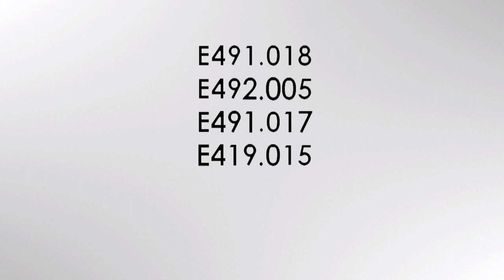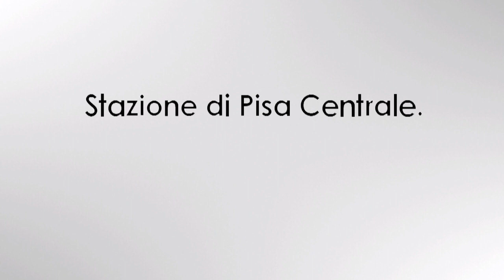SECONDO INVIO FS E491 (015 / 017 / 018) e FS E492 (005) DEMOLENDE da FOLIGNO a S.GIUSEPPE DI CAIRO.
Il 18 Ottobre 2016 è partito da Foligno (PG) il secondo degli ultimi quattro invii di motrici E491 / E492 demolende. La mancanza di offerte al termine dell'ultimo bando di gara indetto da Trenitalia per vendere le 16 unità superstiti E491/E492 ha sancito ufficialmente la fine della carriera di questi due gruppi di locomotive. La triste vita di queste macchine però cominciava già negli anni '80, quando dopo l'acquisto da parte di FS, vennero subito accantonate a seguito del fallimento del progetto che prevedeva il loro utilizzo sulla dorsale sarda con annessa elettrificazione della stessa. Dopodichè, furono svariati i tentativi di vendita messi in atto da FS, tutti andati a vuoto, l'ultimo dei quali avvenuto nel Maggio 2016.

Nel video, il convoglio transita alla stazione di Pisa Centrale. Buona visione!

ENGLISH:
The second sending of E491 / E492 demolishing locomotives left Foligno's  station (PG) to go to S.Giuseppe di Cairo's wrecker (SV) on the 18th of October 2016. The last call for tenders of May 2016 did not have bidders, so all last 16 locomotives will be demolished. They were bought in 80s and immediately shelved because of the failure of the project which decided their use on Sardinan railway lines. After, lots of attempts to sell all locomotives failed.

In the movie, the train passes through Pisa Centrale station. Enjoy!